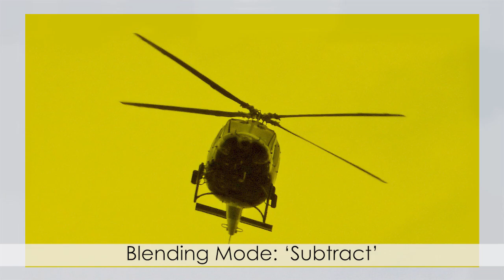Adobe Photoshop program’s Blending Modes - demo video 10